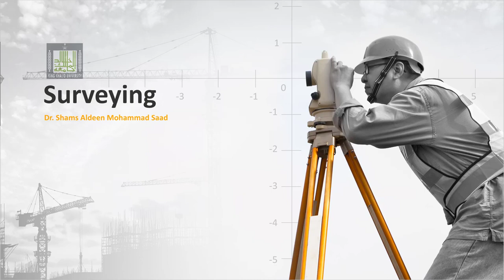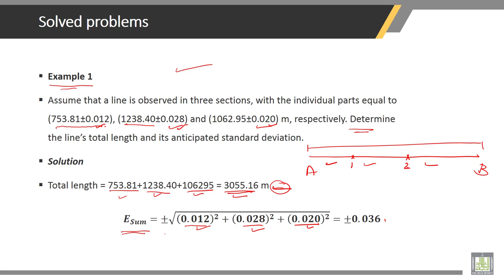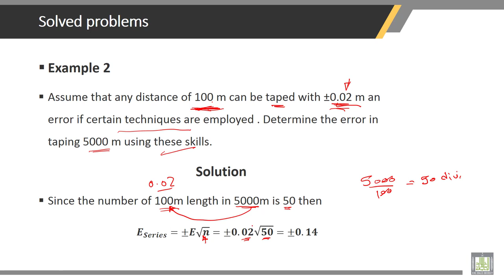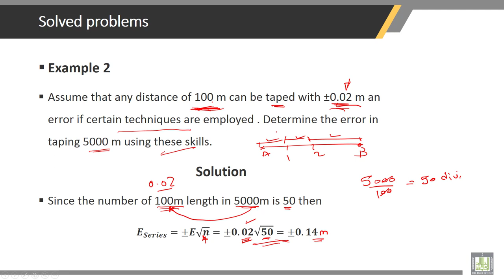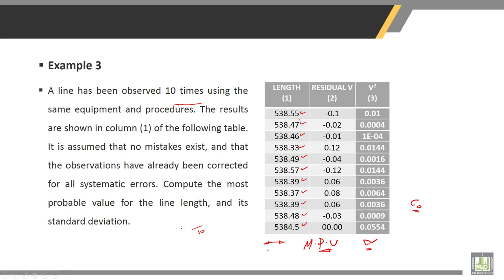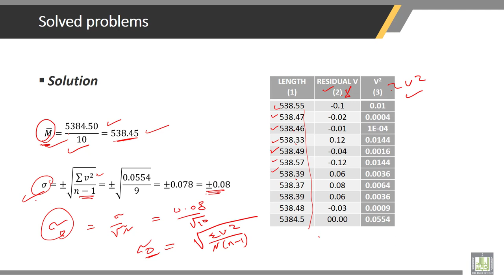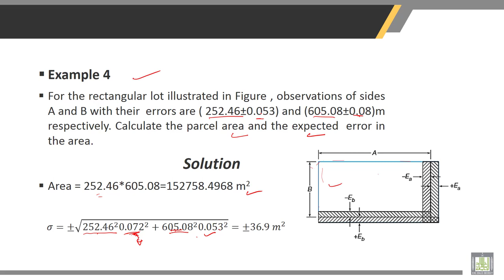Surveying | 2-4 | Mathematical Models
Chapter 2 : Theory of Measurements  And Errors
Lecture 4 : Mathematical Models
• Mathematical Models
• Solved Problems